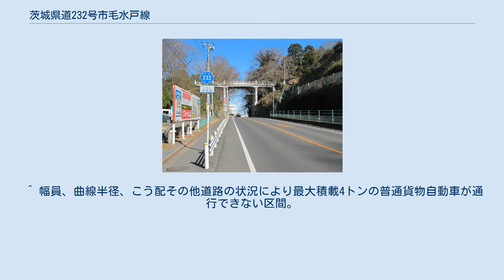茨城県道232号市毛水戸線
茨城県道232号市毛水戸線 水戸市三の丸（2014年1月） 正面の白い橋は水戸城跡二の丸と弘道館とを渡す大手橋 茨城県道232号市毛水戸線（いばらきけんどう232ごう いちげみとせん）は、茨城県ひたちなか市市毛から水戸市に至る県道である。
 茨城県ひたちなか市枝川・市毛の枝川立体交差点で国道6号水戸バイパスより分岐し、那珂川に架かる水府橋を渡り、水戸駅北口前の国道51号交点に至る一般県道である。
 かつては国道6号の一部であったが水戸バイパス開通により1971年（昭和46年）4月30日県道格下げ、建設省所管から茨城県へ移管となった。
国道としての役目を終えた後も水戸市中心部に直通できるという利便性もあり、現在も水戸市近郊の地域とを結ぶ動脈となっている。
 1971年（昭和46年）4月30日、新たな一般県道として、勝田市大字市毛（現・ひたちなか市市毛）を起点とし、水戸市の終点まで至る当時国道6号であった区間を茨城県が県道路線認定した。
 1995年（平成7年）に、整理番号変更により現在の整理番号232となり、現在に至る。
 道路法の規定に基づき、水戸市三の丸2丁目（水戸市道交差） - 同（三の丸交差点）間は、緊急輸送道路として機能を維持するため、災害発生時の被害拡大防止を目的に道路用地内に電柱を建てることが制限されている。
 水府橋〜終点・水戸駅北口前の区間は、水戸城跡の二の丸と三の丸の間の空堀を転用して道路を通している。
那珂川より北部の水戸市水府町・ひたちなか市枝川では那珂川低地にあり、直線で見通しの良い平坦な道路である。
 ^ 1971年の路線認定当初の表記は、勝田市大字市毛一般国道6号線分岐である。
 ^ 1971年の路線認定当初の表記は、水戸市柵町2丁目1の50 一般国道50号線交点である。